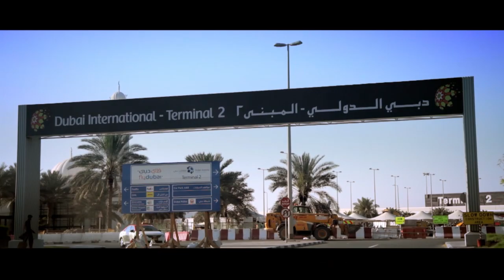Emirates Knights - Dubai Documentary Film فرسان الإمارات - فيلم وثائقي عن